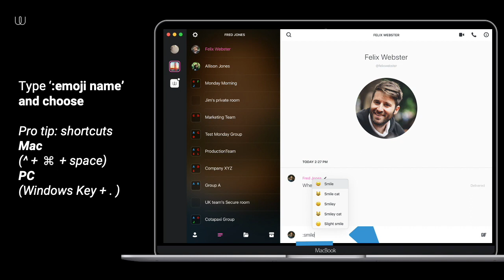How To: Message